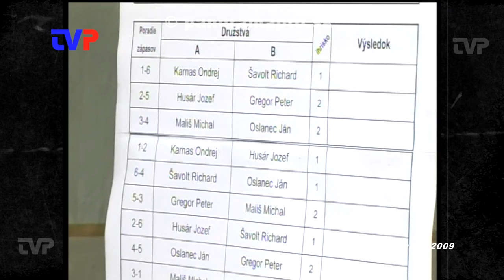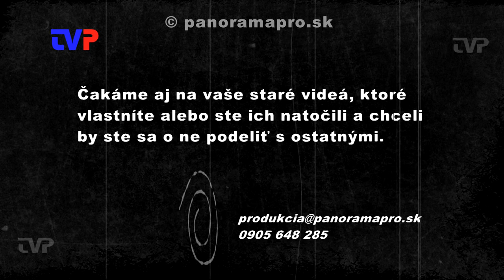Stretnutie rodákov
Záznam z roku 2009 z každoročného volejbalového stretnutia v Žarnovici.